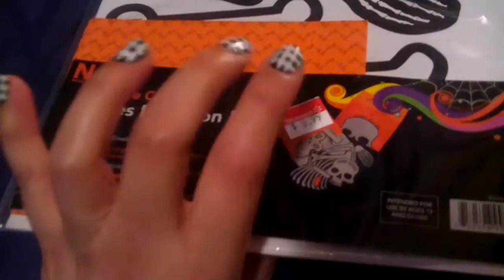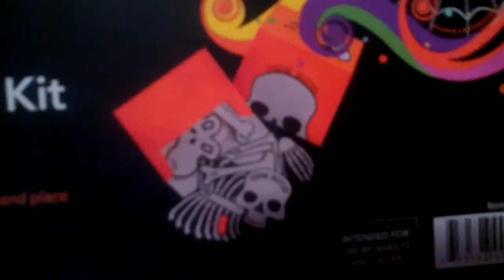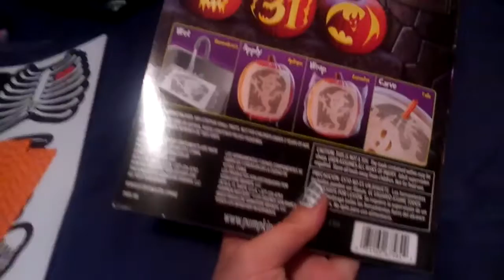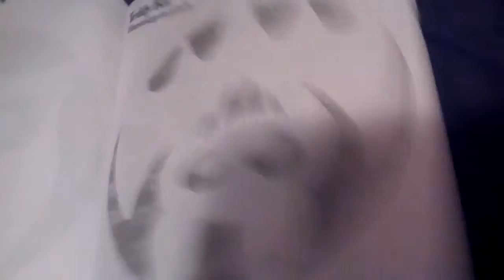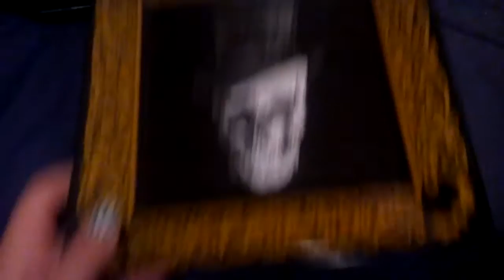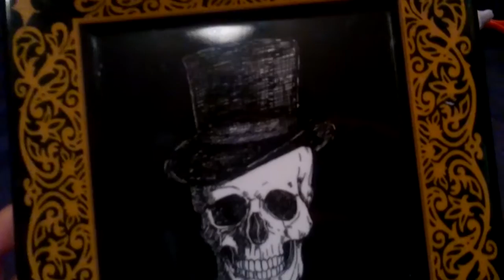Mini Halloween Clearance Haul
Yay! I found a bit of Halloween Clearance!